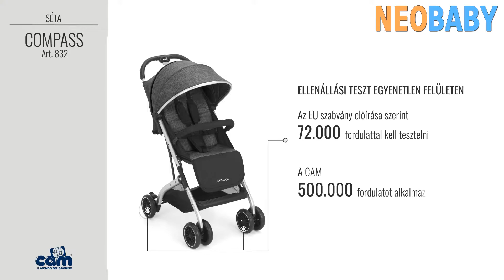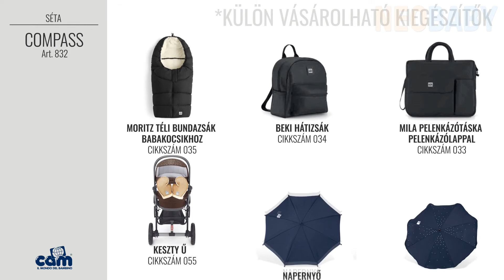CAM COMPASS sport babakocsi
Használata újszülött kortól 36 hónapos korig ajánlott

- könnyú súlyú (csak 6,9 kg) és kompakt (csak 57 cm magas) babakocsi alumínium vázzal
- a kupola meghosszabbítható egy rejtett szúnyoghálós résszel, így jobban nyáriasítható; -
többpozíciós,
- újszülött kortól használható háttámla nyáriasítható oldalfalakkal, mely ideális a nyári melegben,
- széles és tágas ülés,
- egykezes összecsukó rendszer, mely a tolókarról irányítható,
- állítható magasságú lábtartó,
- a gyermek lábaira húzható szélvédő zsák,
- kapaszkodó,
- blokkolható első bolygókerekek, és központi fék hátul,
- lágy első és hátsó felfüggesztés,
- 5-pontos öv puha vállpárnával,
- kinyílást gátló kampó,
-tágas bevásárlókosár mágneses zárral.

Nagyon kicsire összecsukható, összecsukva önmagában megáll és könnyedén húzható a húzókarral, mint egy gurulós bőrönd.

Kiegészítőkkel: naptető, tároló táska, szúnyogháló, esővédő, bevásárlókosár. A huzatok könnyen levehetőek, és 30°C-on moshatók.

MÉRET :
Kinyitva: 48.5 cm széles - 81.5 cm hosszú - 104 cm magas.
Összecsukva: 48.5 széles - 25 cm vastag - 57 cm magas.
SÚLYA: 6.9 Kg.

Forrás: CamSpa YouTube  csatorna